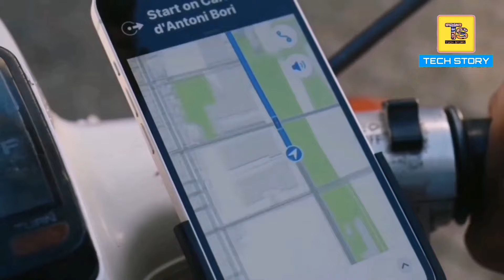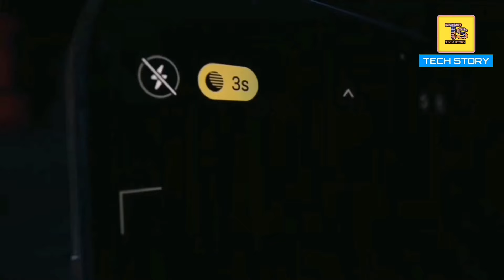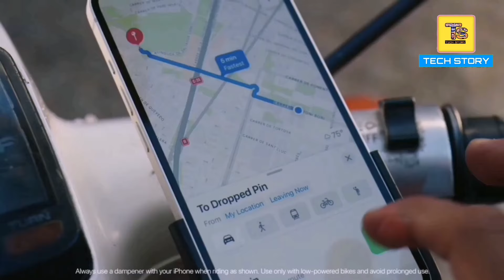Best Phone Deals During Amazon Great Indian Festival Sale 2024 ⚡ iPhone 13